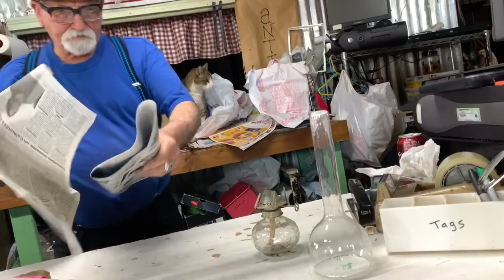Antique Shop ／オイルランプを求めて